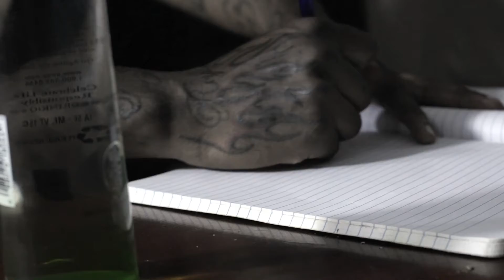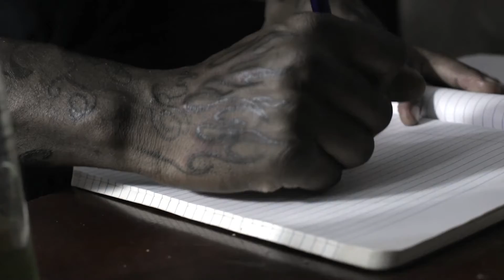Pe$o Seis & Retro Hendrix - "In The Trap" Shot by.